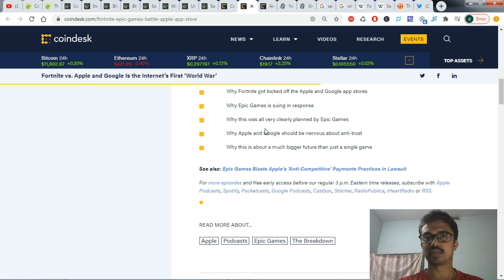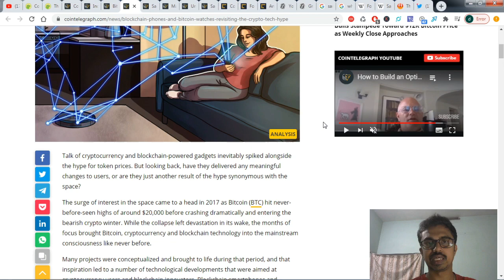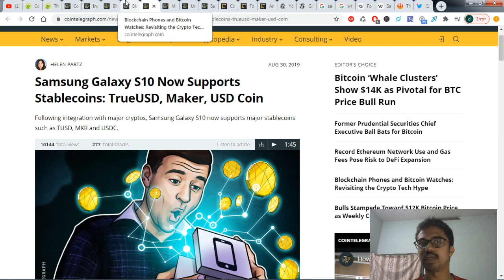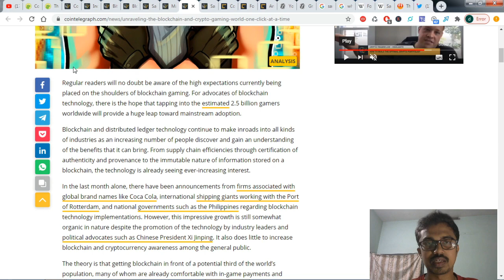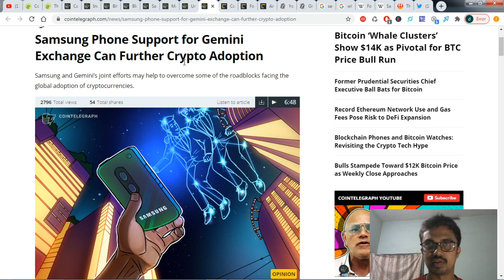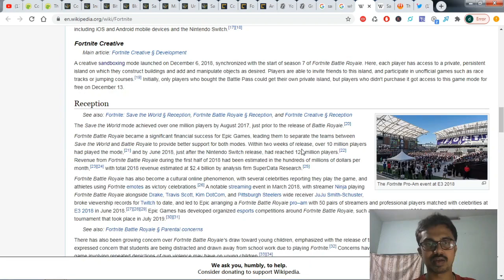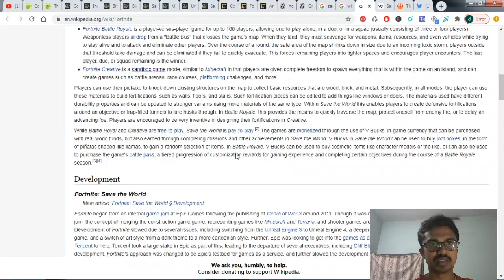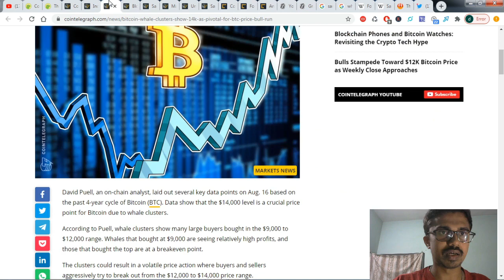World War in Internet Blockchain Smartphone (Enjin) | Tamil | DinuUd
Samsung Phone Support for Gemini Exchange Can Further Crypto Adoption

The latest wave of incoming blockchain-enabled games promise AAA experiences for gamers, potentially exposing 2.5 billion people to crypto.

Major South Korean Chat App Bets Big on NFT-Based Stock Trading
The race for blockchain adoption is on in South Korea.

Blockchain smartphones
Blockchain smartphones and crypto-storing watches: Which innovative devices have actually gone from concept to reality?

Samsung’s Galaxy S10 is probably the most high profile, although the device itself isn’t “blockchain-powered” but, more specifically, blockchain-enabled. The S10 made headlines for its application for storing cryptocurrency private keys, dubbed Samsung Knox, as well as a built-in cryptocurrency wallet, the Blockchain Keystore.

Indian crypto exchange WazirX plans to attract current users and institutional investors with its market maker protocol.

If you are interested to Buy & Sell Bitcoin and Altcoins like Ethereum, Litecoin, Ripple, etc,... kindly use the link below to register.

DinuUd Channel Cover all the topics like politics, cinema, sports, trends topics and technology. Shortly we have plan to redesign the channel to help other YouTubers and Upcoming people into Digital World.

We @thebitcoinraja making way for the common people to get into and become one in the cryptocurrency world, and provide guidance and consulting. you’re always welcome to post any queries related to cryptocurrencies we will help you out with an answer to mark your as solved one